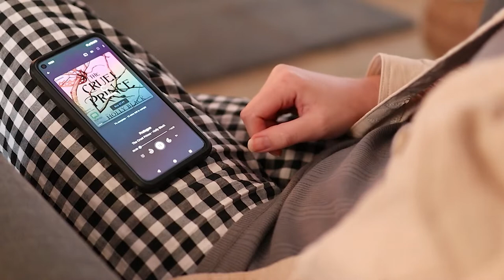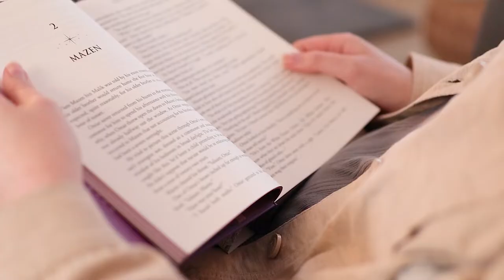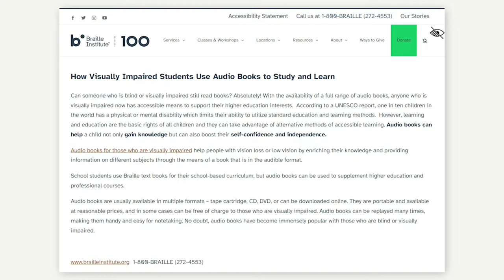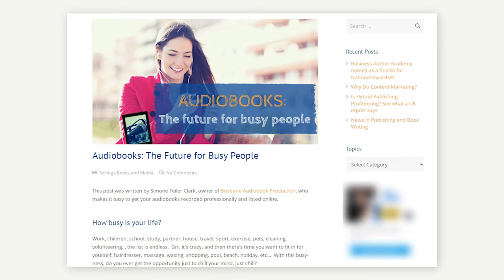Audiobooks vs Physical Books (Why Audiobooks Count as Reading)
Do audiobooks count as reading? Is listening to books just a lazy form of reading? Is it cheating? Is it even the same as physically reading a book?

Today, once and for all, we find out!